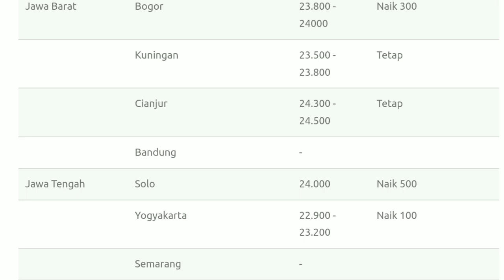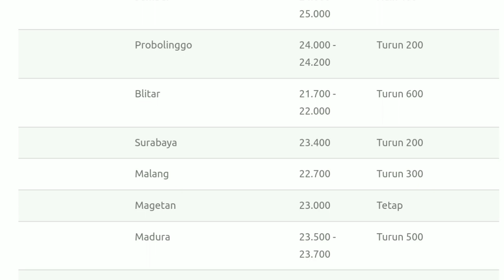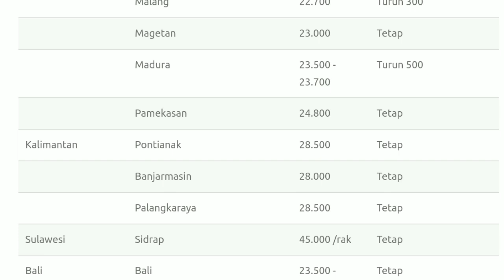Referensi Update Harga Telur Ayam Ras Hari Ini Rabu, 12 April 2023 se-Indonesia